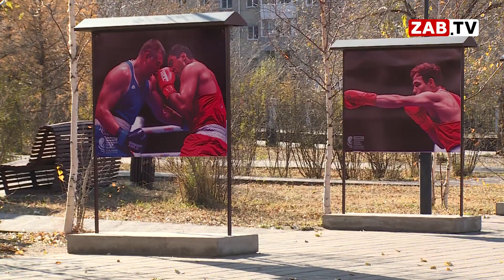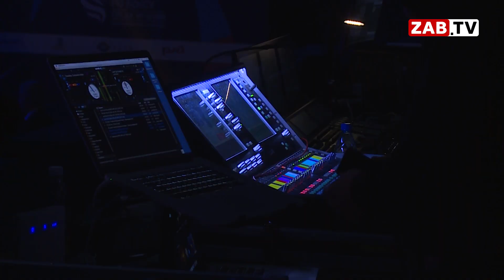Неуместно пышное проведение чемпионата по боксу во время СВО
В последнее время Чита славится массовыми мероприятиями. Неуместными до неприличия. Такие глупости, как коронавирус, отсутствие нормальных дорог, мусор, а в последнее время и еще много всего, просто напросто игнорируются. Причем, чем дальше, тем больше размах торжества, мы это видим на примере чемпионата России по боксу. СВО и праздники в Чите, где тут грань неприличия? выясняли наши корреспонденты.